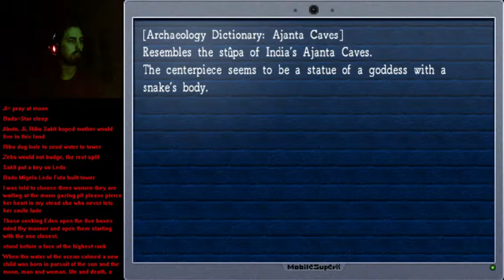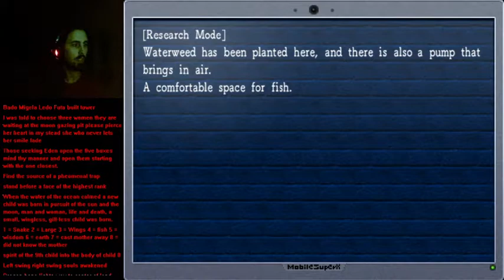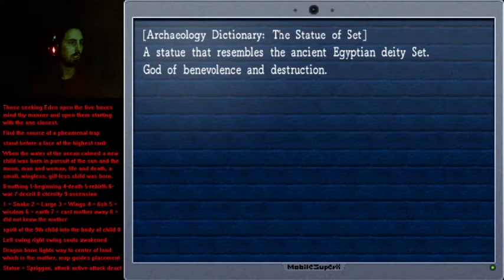La-Mulana Let's Play Part 7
In which I rush through all the stuff I covered in footage that didn't actually record.